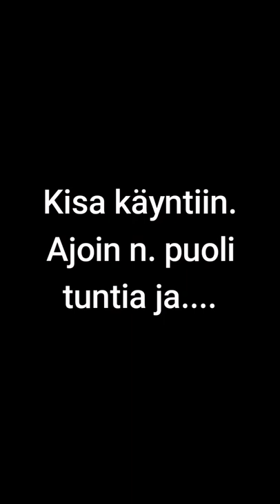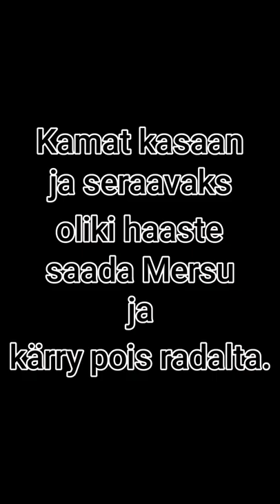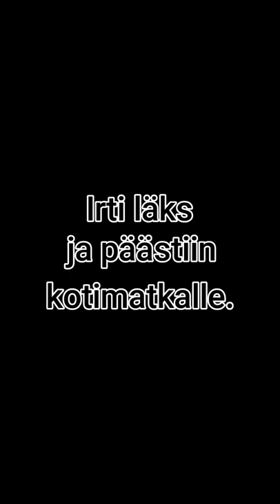Tyhjäkäyntiä metsästää. Vaippa pelasti isommalta sotkulta.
Leikkuri Lemansin Sastamalan Monacon radalla kisa oli melkoinen seikkailu. Tässä videossa kooste päivän haasteista.
Ei sisällä ajoa vaan tarinaa ja sekoilua siitä mitä tapahtuu sillon kun leikkuri ei liiku alla.
Oikeastaan mitään uutta ongemaa ei tullut vastaan, mutta koko päivä potki kyllä pikkasen perssiille. Lopputulos oli kuitenkin maximi suoritus ongelmiin suhteutettuna.